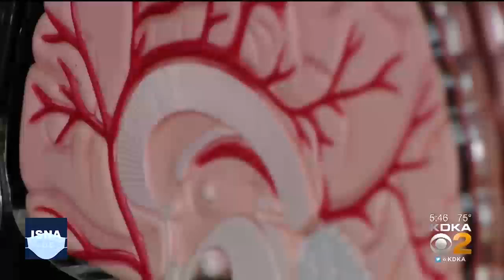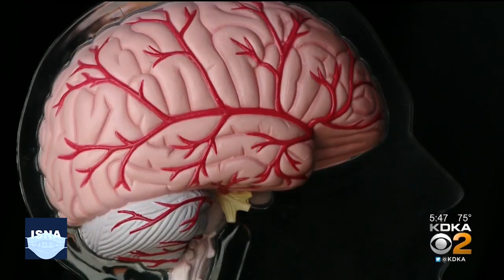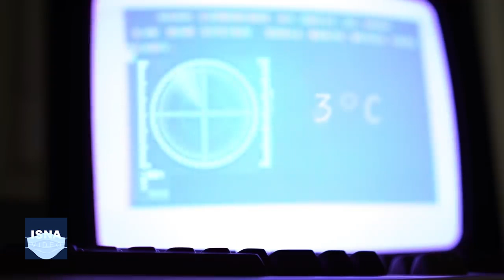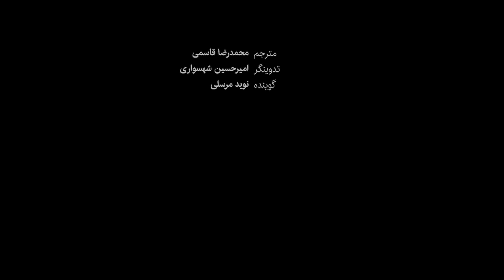از آسیب جدید مغزی بیماران کرونا تا خوش‌شانسی زمین در داشتن حیات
در این شماره از بستۀ اخبار علم و فناوری ایسنا، خبرهایی از کشف آسیب‌های جدید در مغز بیماران مبتلا به ویروس کرونا، کشف غیرمنتظره حیات در شرایط طاقت‌فرسای اعماق دریا، خوش‌شانس بودن کره زمین در بهره‌مندی از حیات و دو خبر دیگر را مرور می‌کنیم.